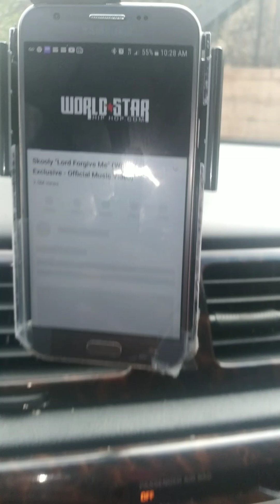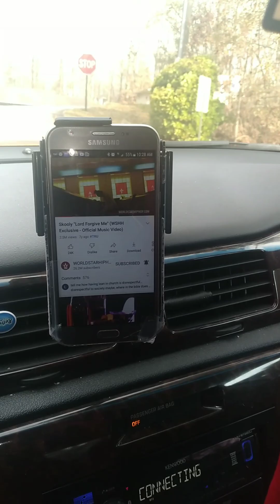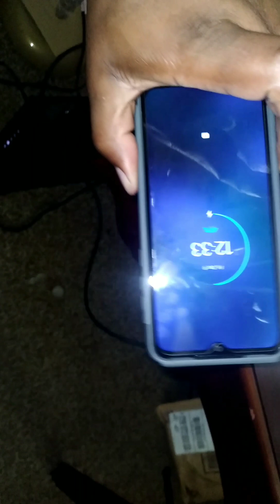just a another day